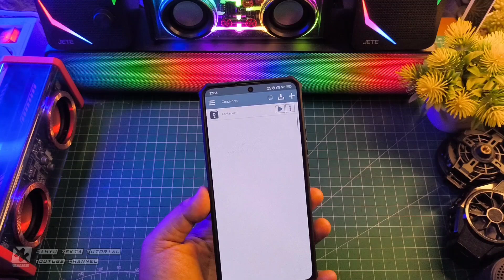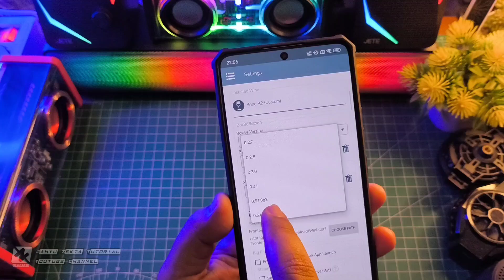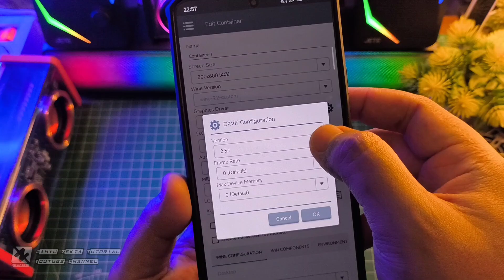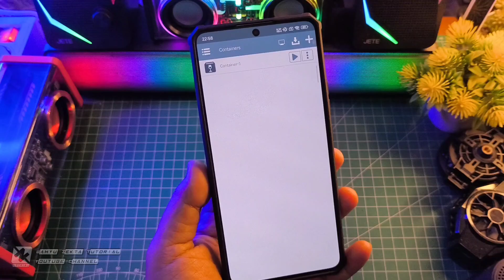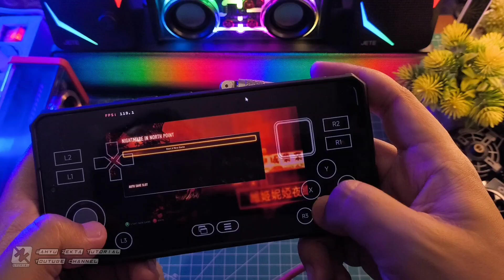Setting Terbaik Poco F6 Winlator Test Gaming Sleeping Dogs Snapdragon 8s Gen 3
Bantu Like nya Ya gaes Terima Kasih
Mantap nih Setting Terbaik Poco F6 Winlator Test Gaming Sleeping Dogs Snapdragon 8s Gen 3 Selengkapnya yuk langsung ke videonya..

Produk yang pernah saya pake :
OFFICIAL GRUP WAHYU ZEKTA OFFICIAL